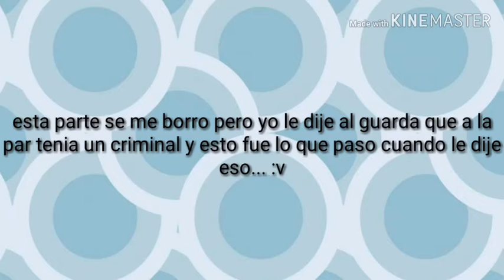Cuando vas a el hospital y ay un guarda que te cae mal.....LEER DESCRIPCIÓN IMPORTANTE! • WATER CHAN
Les vengo a decir de que estado enferma por eso es que no he estado subiendo videos y también que pongan en los comentarios retos y preguntas Por qué tal vez mañana subo un video de retos y preguntas nos vemos el otro video Bye :3